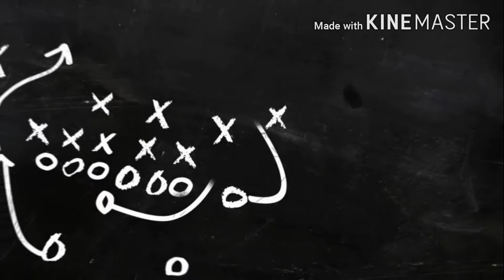JAB EK NOOB M24 LEKE KHELTA HAI😂